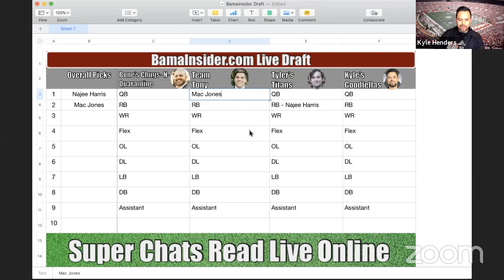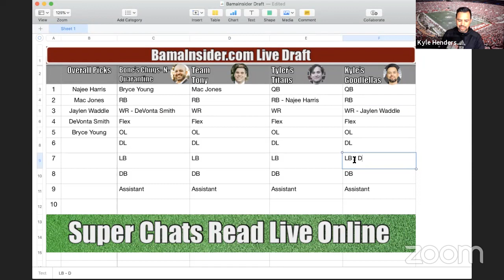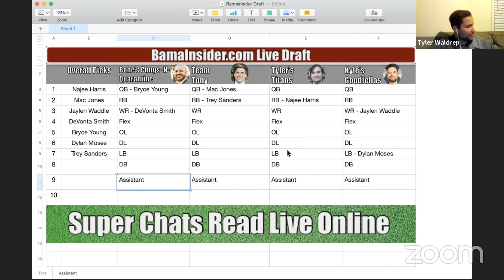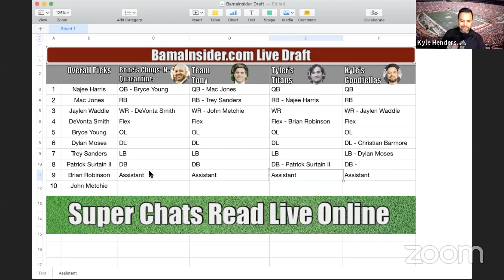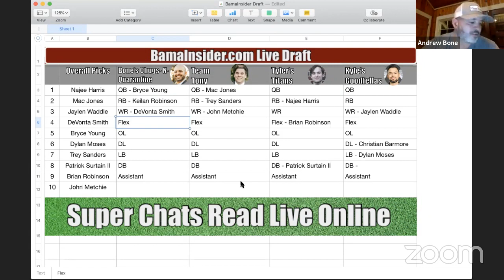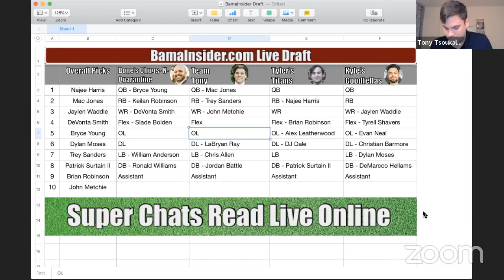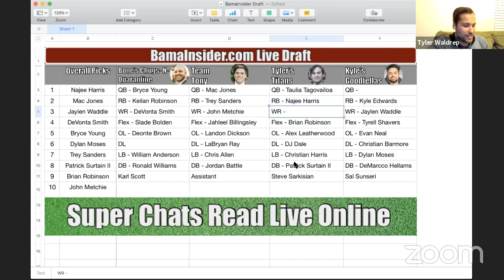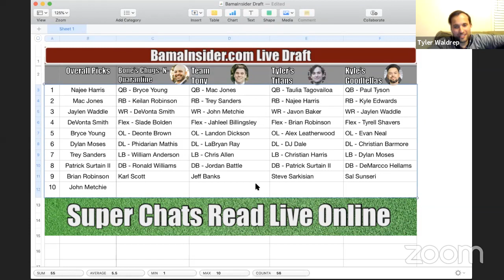BamaInsider.com Live Draft from the 2020 Alabama Football Roster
Andrew Bone, Kyle Henderson, Tony Tsoukalas, and Tyler Waldrep will draft the best available from the 2020 roster live tonight at 8 PM CT.

Each BamaInsider.com staff member will be drafting one of the following positions: QB, RB, WR, Flex, OL, DL, LB, DB, and an assistant coach. A player obviously cannot be draft twice.